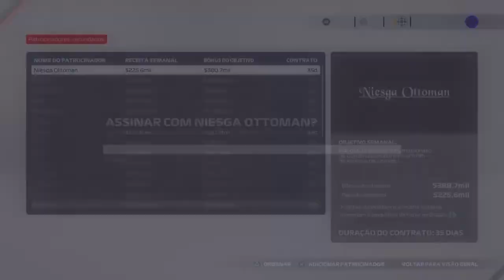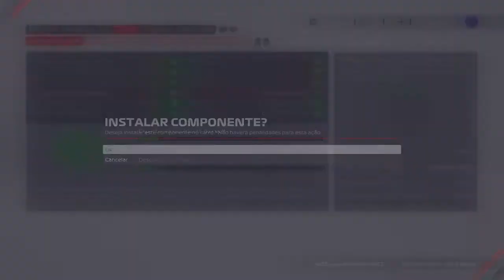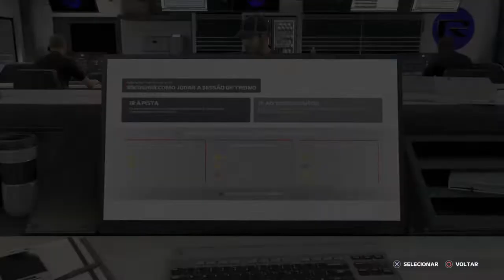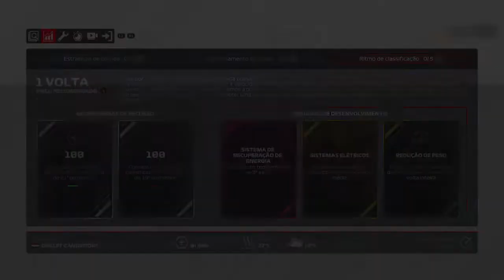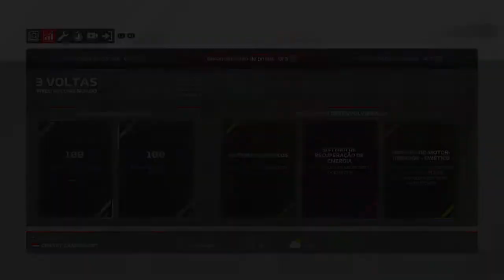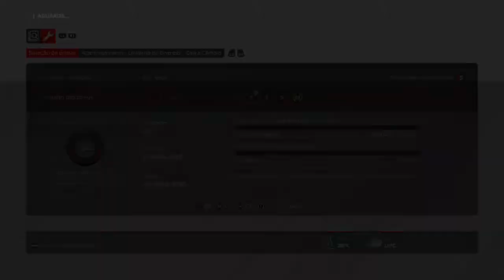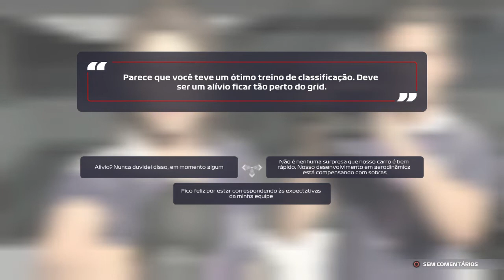F1® 2021 038 Classificação em Zandvoort